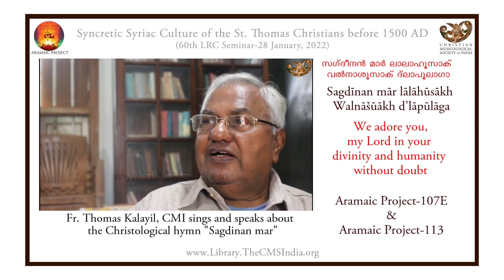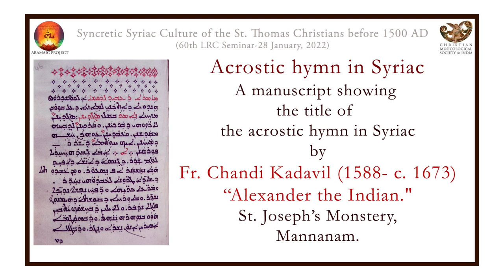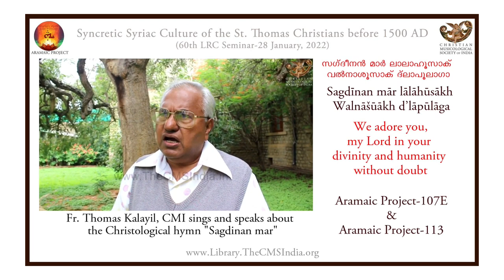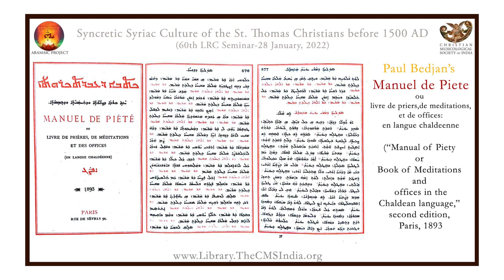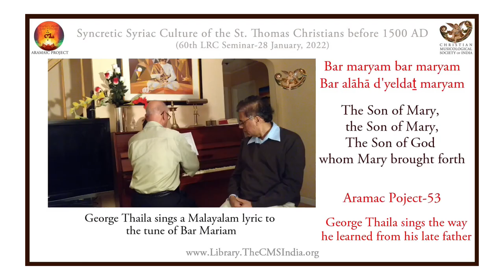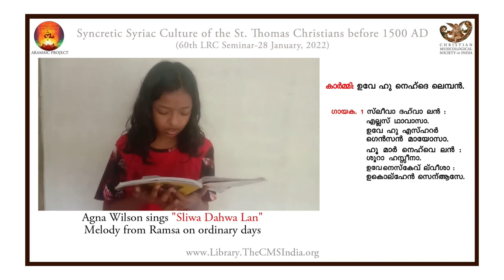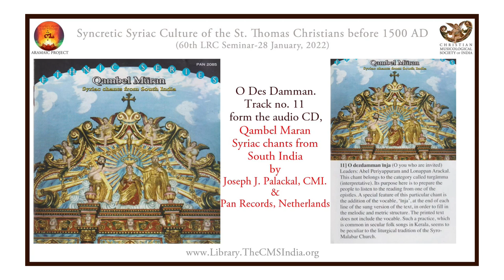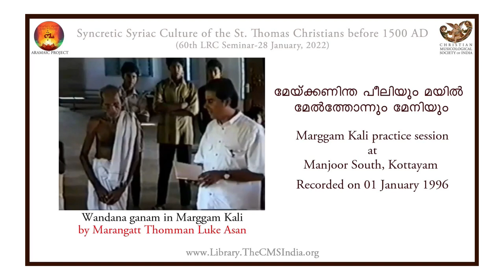Aramaic Project-279 Part II. The uniqueness of Syriac chants. LRC seminar 1/28/22. Edited version.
00:00 - Introduction

00:19 - The unique place of syriac liturgy and musicin the culture of
history of India and early christianity

00:49 - Sagadinan Mar and the solutions for Christological controversies

06:55 - Bar Mariam: Scripture and Mariology in Music

12:34 - RAZA A Liturgical Revolution  in Kerala

14:23 - Sleeva Dahvalan For the Veneration of the Cross

18:27 - Use of Meaningless Syllables in Syriac Chants

22:10 - Music Theory of Syriac Chants in Kerala

27:09 - Rhythm in Syriac Chants

32:46 - Marggamkali Use of Syriac mode in  Secular Songs

35:28 - Conclusion